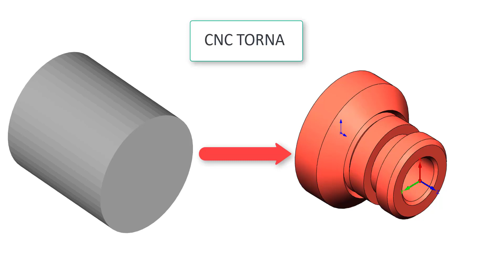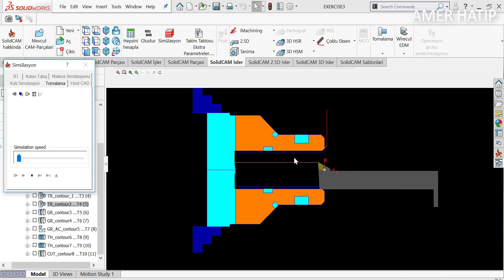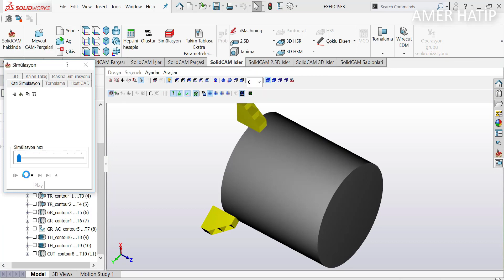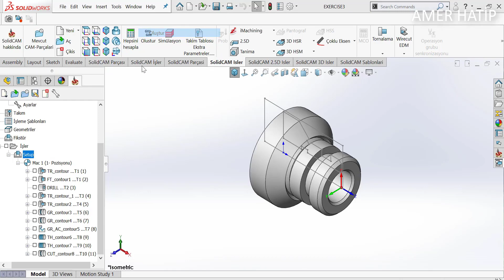مثال توضيحي لعملية الخراطة برنامج سوليدكام وتخريج الاكواد Turning in Solidcam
the world of mechanics channel
Specializing in mechanical engineering
Tutoring in CNC milling and turning
Tutorials in the following programs

قناة the world of mechanics
قناة متخصصة في مجال الهندسة الميكانيكية
دروس تعليمية في مجال الخراطة والتفريز cnc
دروس تعليمية في البرامج التالية :